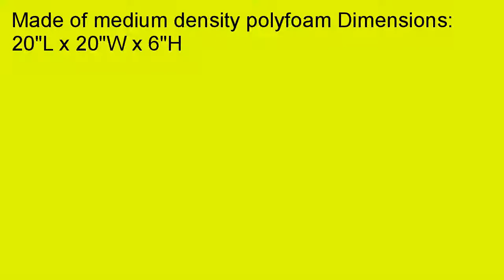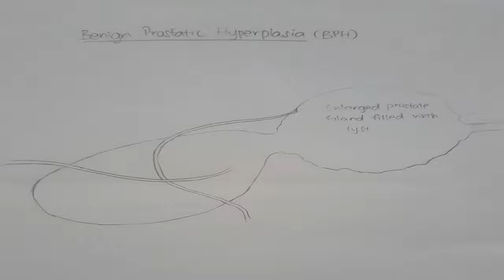PerinealEndovaginal Ultrasound Pelvic Wedge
Cheapest price for Perineal/Endovaginal Ultrasound Pelvic Wedge. 2aqEP8J It looks like Perineal/Endovaginal Ultrasound Pelvic Wedge lovers will make it the product of the year in its field. Those who have tried it have different comments about this product but there is one thing they agree on: it definitely worth the payment you make for it. To see more, please keep on reading. The Perineal/Endovaginal Ultrasound Pelvic Wedge are addresses the needs of those who are interested. One could think that it was another scam but reading this article you will see that it totally legit. Success is just a click away! If you want to read information of Perineal/Endovaginal Ultrasound Pelvic Wedge, we suggest you to read this article. It contains consumer reviews and recommendation as well as the most favorite features of it. If you would like to share your opinions, feel free to write them below. We would very much appreciate it. Are you considering to get Perineal/Endovaginal Ultrasound Pelvic Wedge, but you still have some doubts about its trust ability? We have the solutions to help you get out of this confusion. We are ready to share all we know about it and give you recommendations. So that you will be able to decide yourself that it is a totally good product which is worth it. We hope you like this article.